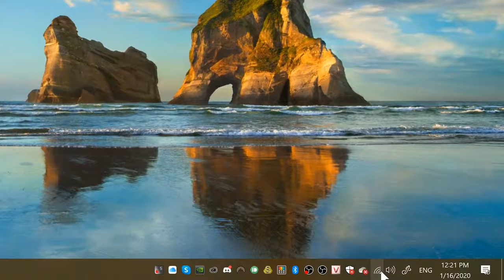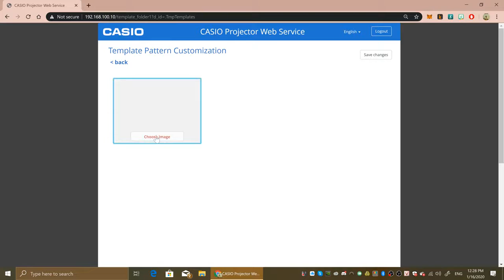Thủ thuật sử dụng máy chiếu Casio 1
Máy chiếu Casio sử dụng nguồn sáng Laser & LED, không sử dụng bóng đèn làm nguồn sáng.
Loại bỏ chi phí thay thế bóng đèn. Tuổi thọ nguồn sáng cao với độ bền ổn định.
Máy chiếu Casio sản suất tại Nhật Bản, là hãng máy chiêu tốt nhất trên thị trường hiện nay.